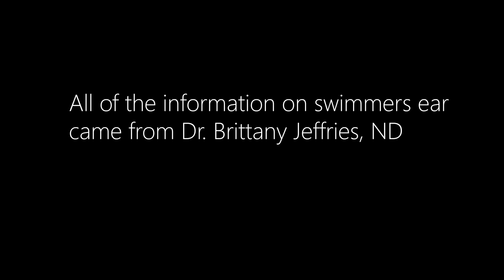WETS Swimming Ear Vlog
This vlog highlights the symptoms and solutions for swimming ear.